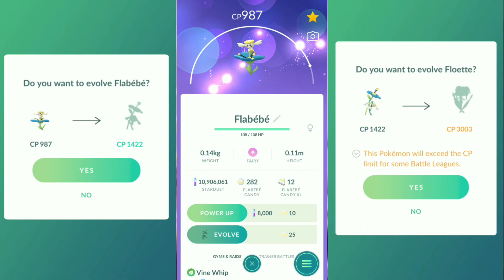Flabebe Evolution Into Floette/Florges Pokemon Go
First Time Caught Brand New Pokemon In Pokemon Go | Flabebe Pokemon Go | Flabebe Pokemon Go Spawn

Valentine's Day Challenge Pokemon Go | Pokemon Go New Event | Pokemon Go Research | Global Challenge

Mythical Pokemon Deoxys All Type Raid Pokemon Go | Normal, Attack, Defence, Speed Form Deoxys Raid

Valentine's Day 2022 Event Pokemon Go | Pokemon Go New Event | Pokemon Go Update | New Research

February Community Day 2022 Pokemon Go | Hoppip Community Day Pokemon Go Research

Bulbasaur Community Day 2022 Special Research Pokemon Go | Pokemon Go Community Day 2022

Bulbasaur Community Day Classic Pokemon Go Update | Pokemon Go Community Day Research

Spheal Community Day Special Research Pokemon Go | Community Day Ticket | Spheal Shiny Pokemon Go

Season of heritage: Xp Challenge Pokemon Go Research | Pokemon Go New Event | Johto Tour Pokemon Go

Ticket: Pokemon Go Tour Johto In Pokemon Go | Pokemon Go Tour Ticket | Johto Tour Pokemon Go

100iv + Rare Pokemon Caught From Field Research in Pokemon Go | Rare Pokemon Go Field Research

New Event Field Research Pokemon Go | Mountains Of Power Research Task | Pokemon Go New Event

*January 2022 Community Day Classic* Bulbasaur Community Day Event Update Pokemon Go

Related Content :-

Pokemon Go
pokemon go live
pokemon go content
pokemon go new event
upcoming event Pokemon Go
special research pokemon go
pokemon go updates
January 2022 event pokemon go
pokemon go January 2022 community day
pokemon go community day update
pokemon go tips and trick
pokemon go event update
pokemon go field research
pokemon go time research
Rare shiny pokemon
pokemon go shorts
shiny Vulpix
shiny legendary pokemon
Pokemon Go shiny Pokemon
costume shiny pokemon
100 iv shiny pokemon
shiny pokemon go
pokemon go shiny
most rare shiny pokemon
top 10 shiny pokemon in pokemon go
high cp shiny pokemon
pokemon go great league
pokemon go ultra league
pokemon go master league
pokemon go pvp battle
great league pokemon go
ultra league pokemon go
ultra league premier classic
pokemon go event shiny pokemon
most rare 100 iv pokemon
upcoming Pokemon Go update
Pokemon Go leaks
new shiny pokemon update
pokemon go shiny pokemon leaks
shiny pokemon hunt
Shundo Pokemon Go
pokemon go shundo pokemon
pokemon go shiny legendary Pokemon
shiny legendary Pokemon
pokemon go shiny legendary
shiny slugma pokemon go,
Bulbasaur community day,pokemon go community